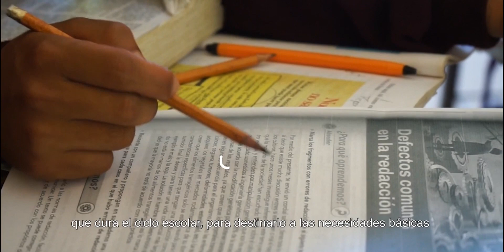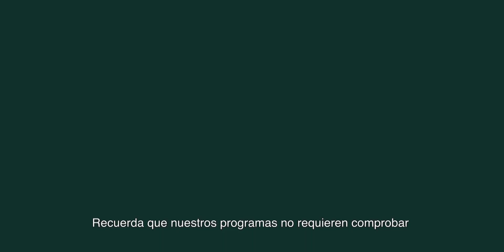BECAS PARA EL BIENESTAR BENITO JUÁREZ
Ahora con el Sistema Mi Beca Benito Juárez del Programa de Becas Benito Juárez será más fácil gestionar todo lo relacionado con tu beca. A continuación te explicamos las funcionalidades que tiene:

ATENCIÓN ALUMNOS NIVEL MEDIO SUPERIOR: Para cobrar tu beca ya no necesitas agendar cita. Conoce el NUEVO SISTEMA para cobro de becas tanto para alumnos de nuevo ingreso como de continuidad en el nivel medio superior.